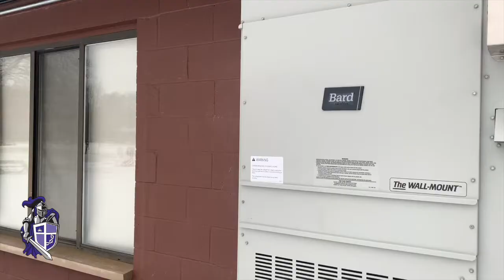Warm the Children Kickoff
Help us install new HVAC units in each classroom at the JCS Elementary Building.  There are multiple ways to give:

and click on the "Support JCS” button